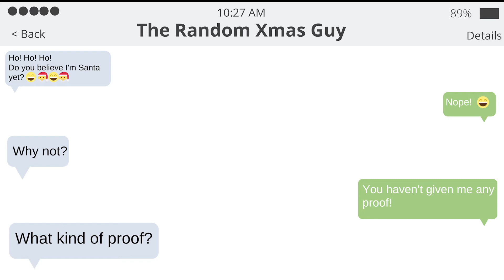Something Magical and Festive - Day 6 of the 12 Days of Christmas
Rosie is on her way out to do some Christmas shopping when something magical and festive happens.

This series follows a young adult, struggling with her moods during the festive season, who gets daily help and advice from a beloved festive person.

I love making this series, so I hope you enjoy watching it!